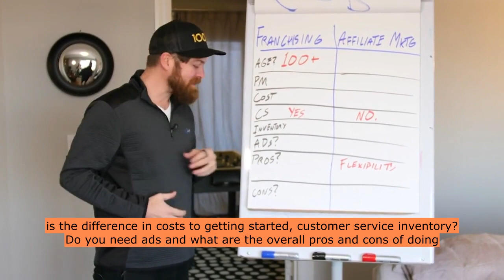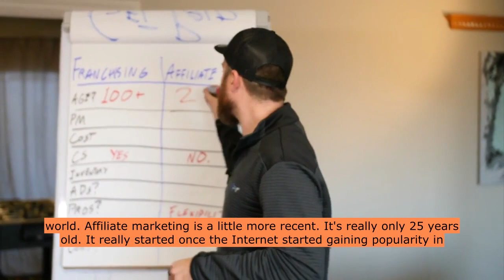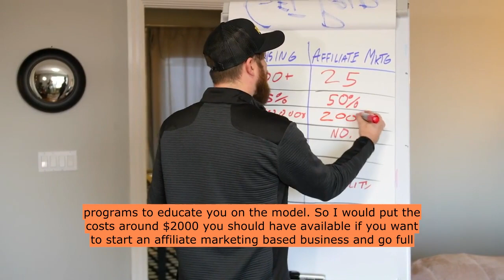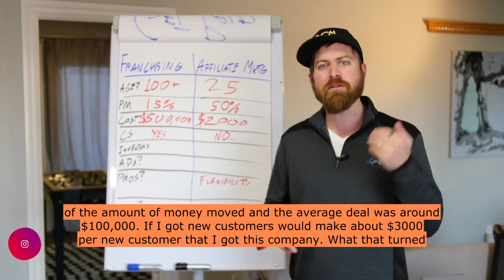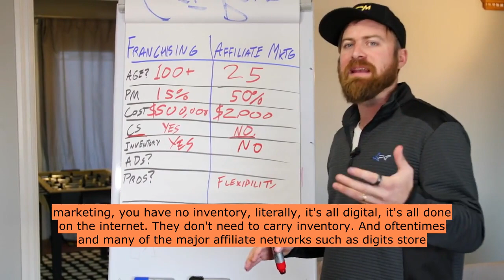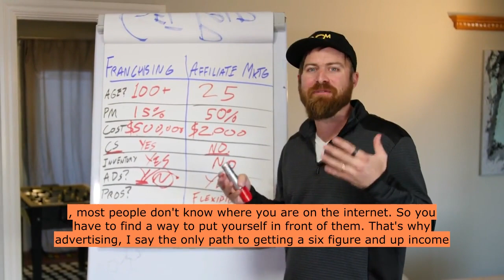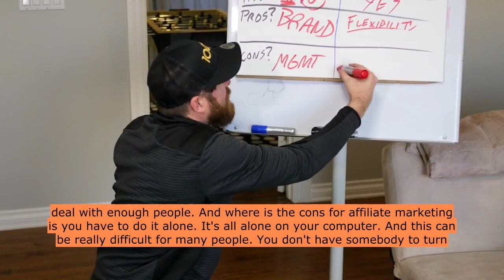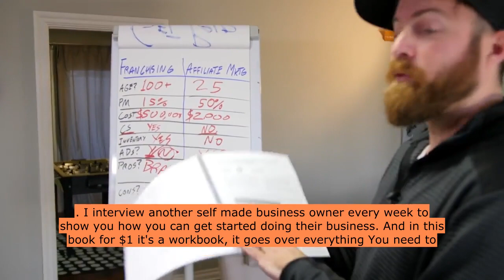WHICH CAN EARN THE MOST MONEY IN 24 HOURS? (SUBTITLES)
If you are looking to start an online business or working from home get this FREE Ebook "Internet Business Builder Start-Up Kit" here And get my FREE training that will follow. Then it will show you How To Start making money in less than a month online.

START YOUR FREE 14 DAY CLICKFUNNELS TRIAL GET A FREE FUNNEL